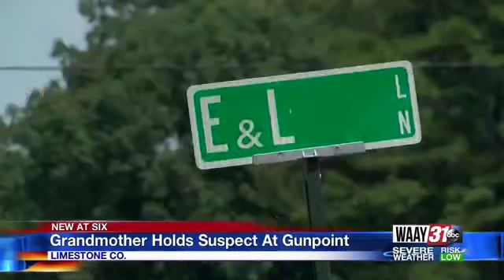Grandmother Holds Suspect At Gunpoint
Waay 31's Scottie Kay reports from Limestone County after speaking with a gun-wielding grandma and how she was able to hold a chase suspect at gunpoint.